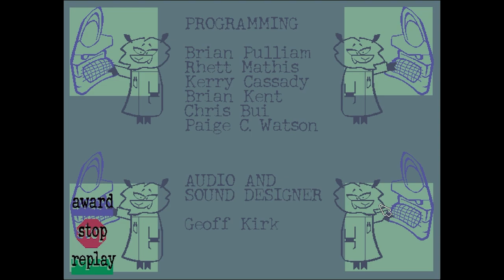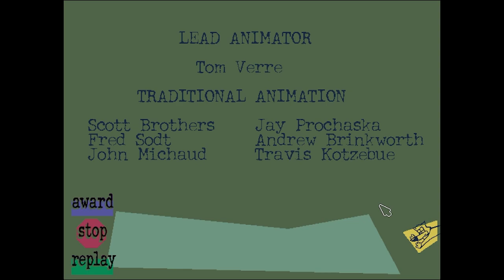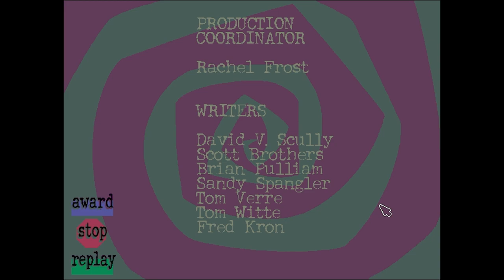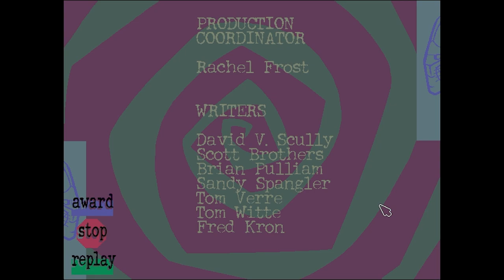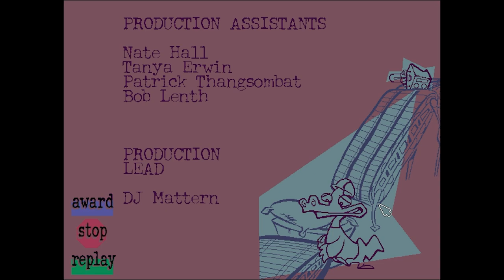Spy Fox 2: Some Assembly Required longplay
I remember this game as a kid.